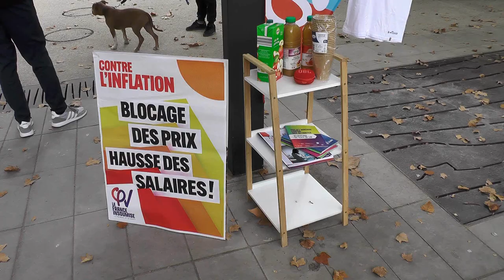Agora Aubenas 13/10/23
rencontre discussion ( Palestine/Israël les médias ; distribution de tracts) l'austérité les salaires , la manif du matin , st pierre de colombier etc...